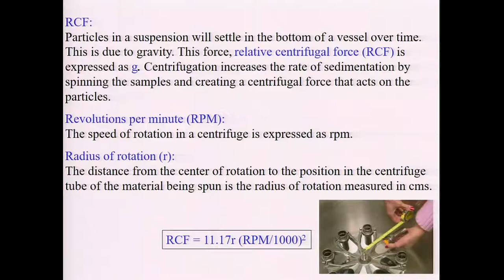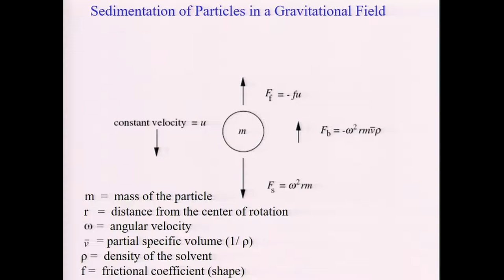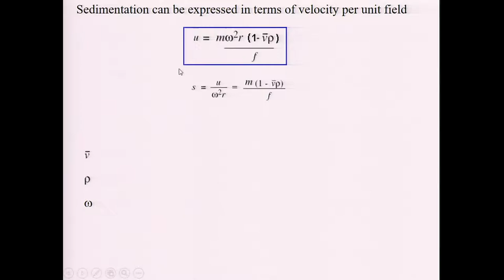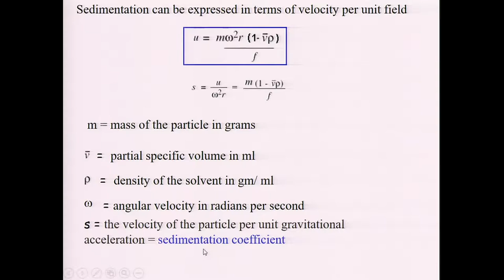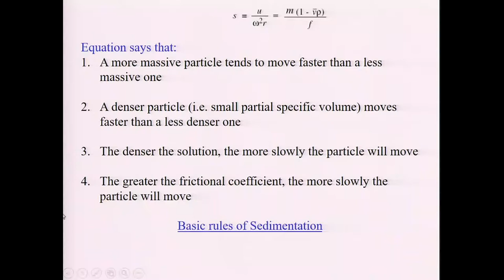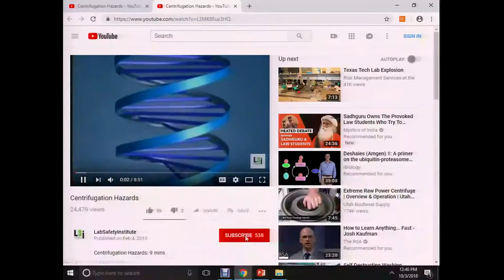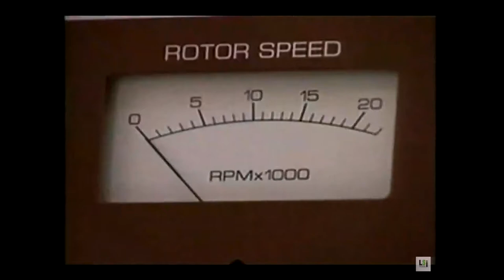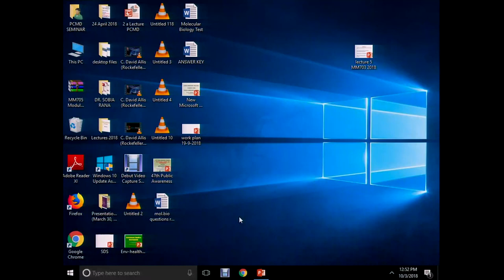Ultracentrifugation part 2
Basic principle and theory associated with ultracentrifuge.
Video at the end is credited to LabSafetyInstitute